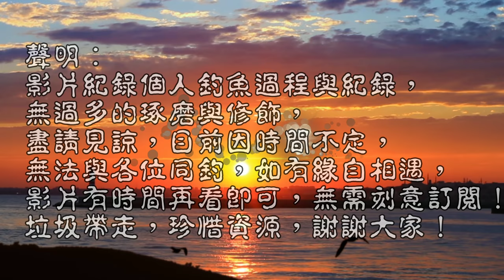一下竿長竿就被大凹竿,魚還越釣越大,還搞到新紀錄種,真是母湯!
今日前往許久未來的觀光釣點釣查,隨意找個路下切,抱持這打龜的心態,沒想到魚月釣越起勁~
台灣釣魚趣 Taiwan fishing#觀光釣點釣查#長竿野釣